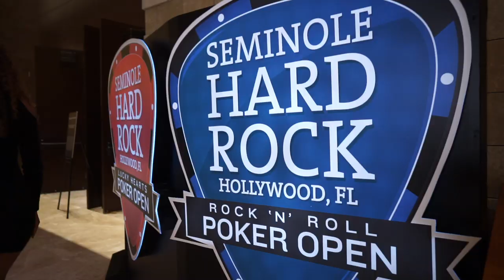WPT Seminole Rock N Roll Poker Open Smashed the Guarantee by How Much?